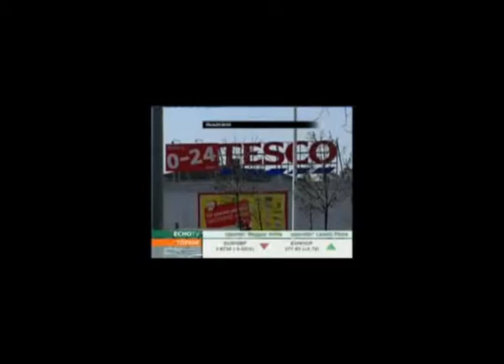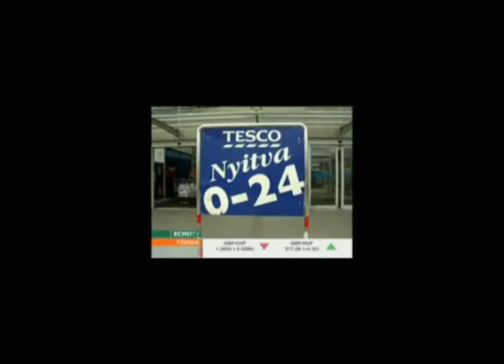Echo TV: Híradó 2011.09.05